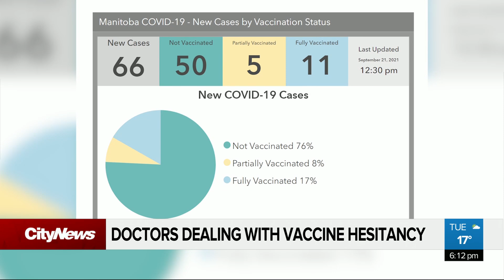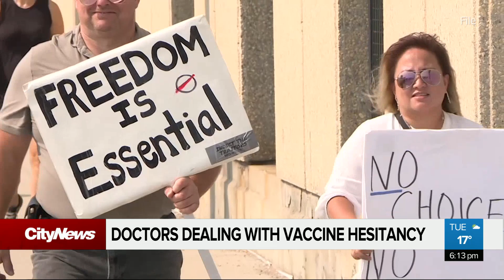Manitoba doctors helping with vaccine hesitancy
New funding from the Manitoba government will see doctors engaging in more one-on-one conversations with their unvaccinated patients, to try and reduce vaccine hesitancy. Mike Albanese has more.